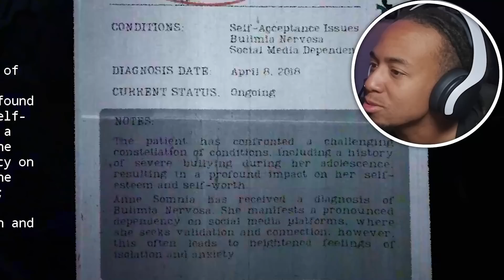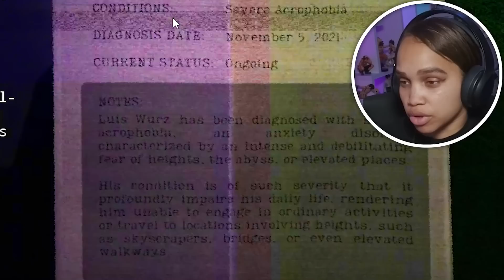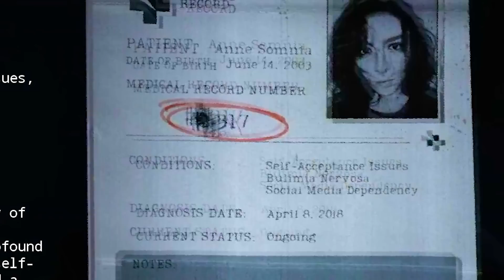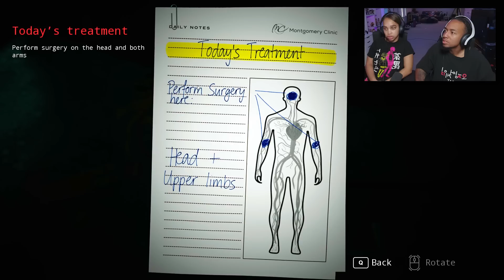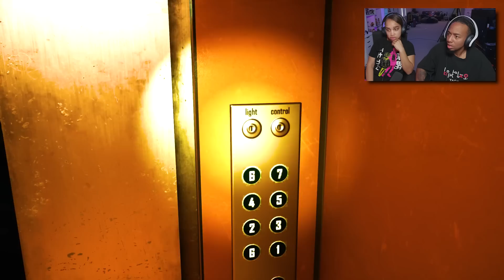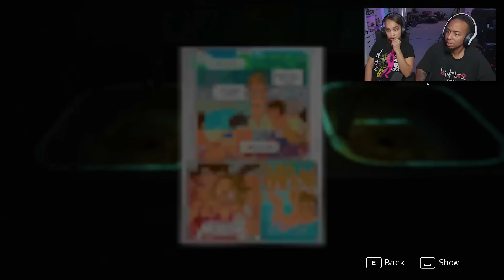Mommy is Trying to PUNISH Us! | Unfollow Second Demo